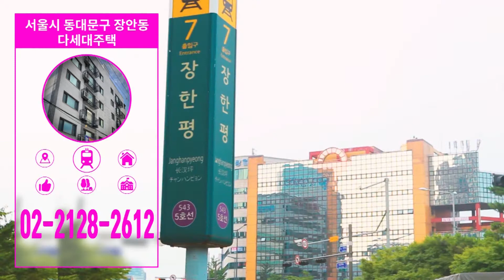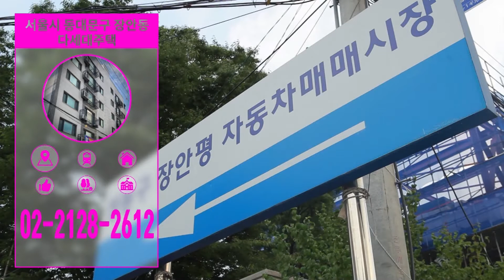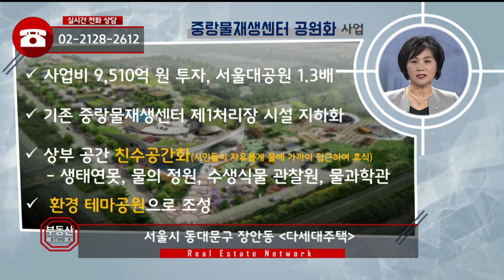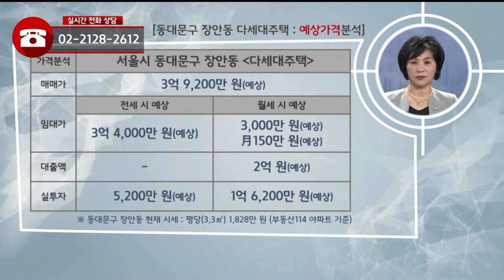부동산토마토TV 알토마토 rtomato 04/12(금) 부동산네트워크 : 5호선 장한평역 도보 약 10분 동대문구 장안동 다세대주택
동대문구 장안동 다세대주택